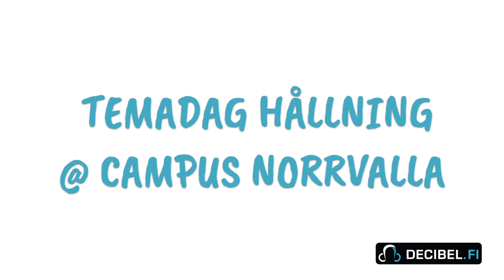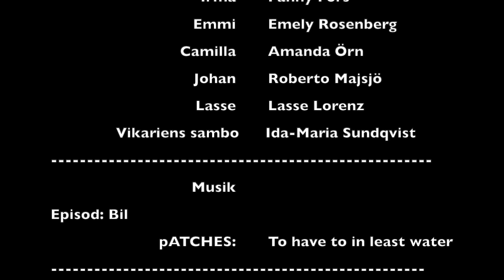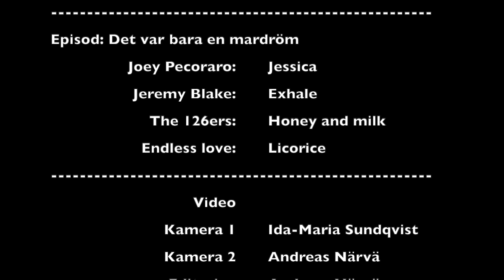THE VIKARIEN DEL 2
Projektet: Nu talar vi om det - Puhutaan siitä

Musik
Episod: Det var bara en mardröm
- Joey Pecoraro: Jessica
- Jeremy Blake: Exhale
- The 126ers: Honey and milk
- Endless love: Licorice